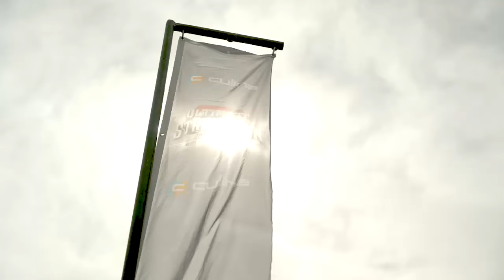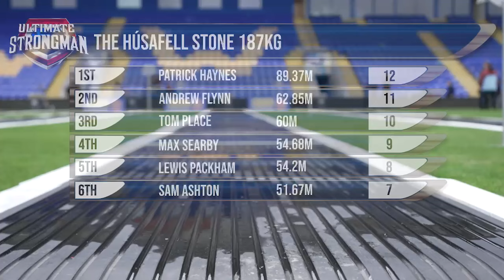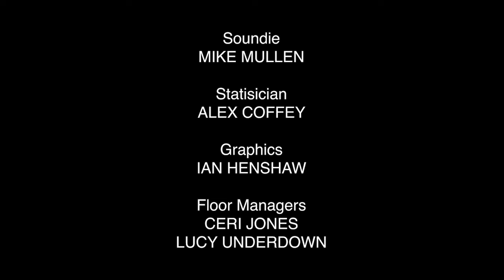England's Strongest Man 2023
Highlights of England's Strongest Man 2023, from Halliwell Jones Stadium, Warrington,